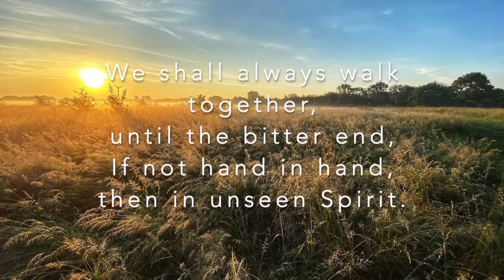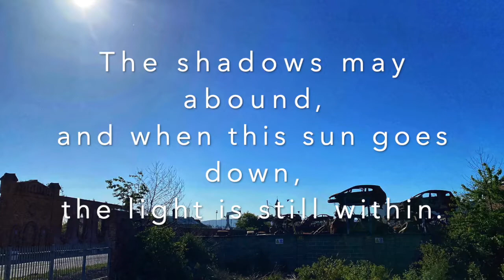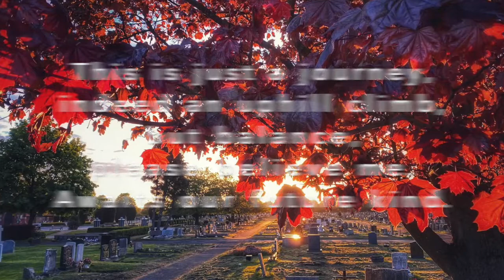Tripzville - Beauty of Acceptance [Music / Words Tripzville , Photography Ian Mawson]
TOGETHER WE ARE STRONGER. BE PREPARED TO LET GO.
This is a song about all of our lives, yours and mine . As I am sure you know ,there are many difficult challenges and much beauty to be found as we move through this life. The time has truly arrived for those of us who cling to the truth ,those of us who have caught a glimpse of this truth, to support each other in every way we can no matter how small. We must build a world community that understands the need for unity, forgiveness, understanding and of course love. There are many many musicians,writers,artists,religious leaders and yes even some politicians who understand this truth . But many are still afraid to speak this truth. If you cannot speak this truth for yourself then do it for your children and your childrens children.